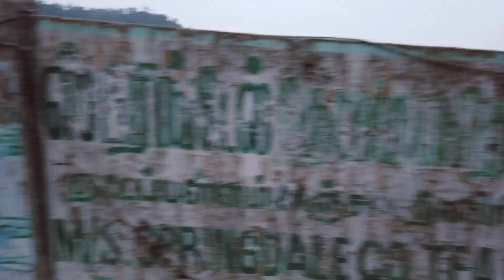KHUFAJA AMA : Catherine Water Falls + Kotagiri Hill peak....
Go safely; and leave something of the happiness you bring.”

KOTAGIRI:
              Kotagiri or Kothagiri is a taluk and a Panchayat town in The Nilgiris District in the Indian state of Tamil Nadu. It is the third largest hill station in the Nilgiri hills. Kotagiri is located at 11.43°N 76.88°E. It has an average elevation of 1847 metres. Wikipedia

CATHERINE WATERFALL:
               Catherine Falls is a double-cascaded waterfall located in Kotagiri, The Nilgiris District, Tamil nadu and it is also a major tourist spot in Kotagiri, located on the Mettupalayam road branching off at Aravenu. The upper fall drops to the floor, and is the second highest in the Nilgiri mountains. Wikipedia
Address: Tamil Nadu 643201
INDIA

B2 ENTERTAINMENT
B2 ARTWORKS
Be Beyond..
MORE DETAIL
phone no:
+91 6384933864